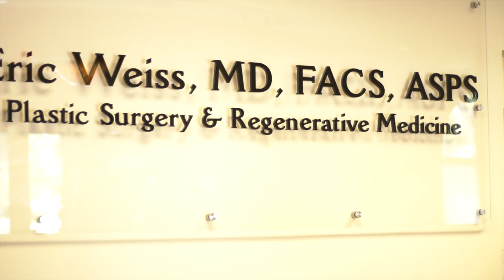Dr. Eric Weiss Regenerative Medicine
Board certified in Plastic Surgery and Reconstructive Surgery, Eric Weiss, MD, a proud Veteran and former U.S. Navy Commander, is a regional leader in advanced regenerative medicine. He is laser focused on utilizing umbilical cord stem cells to heal his plastic surgery patients and those with wounds from trauma and disease as well as deformities from birth or those acquired through life. Close to his heart is using regenerative therapy to treat autism. He has found great success using stem cell therapy as part of a clinical trial by Duke University for autism. His son, Marston, is on the autistic spectrum and, as a result of this therapy, Dr. Weiss has seen tremendous healing of his condition. Dr. Weiss’ goal is to restore wholeness to all patients by using umbilical cord blood stem cells to treat multiple health conditions.